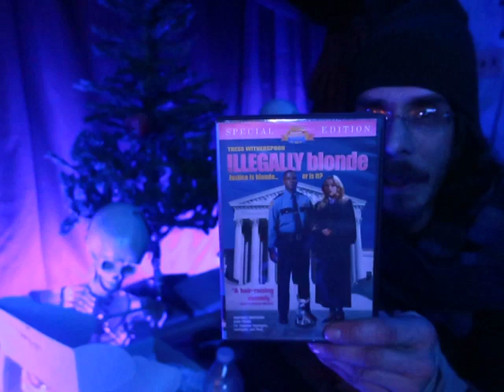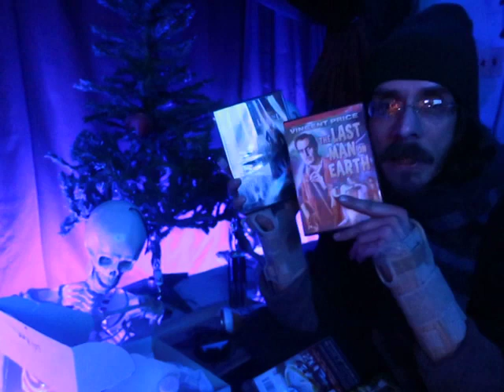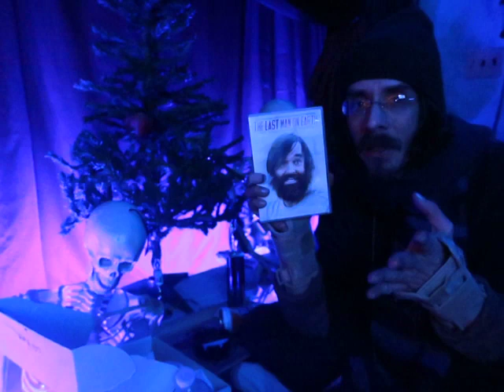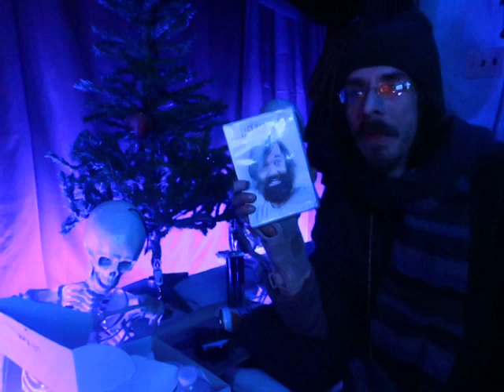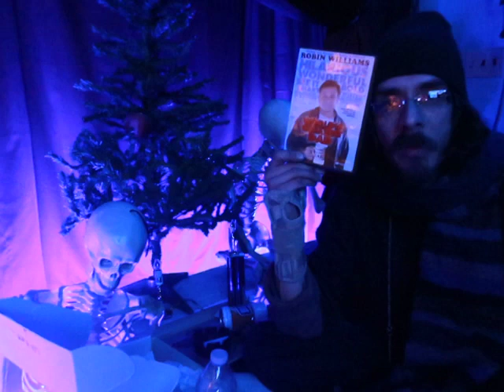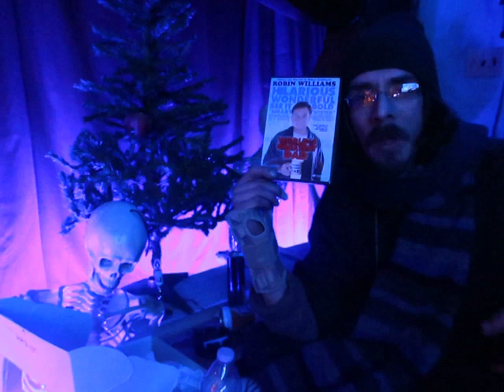Future Scotts Dystopian Sci fi Holiday Special For Loners, Lonely People & The Willfully Alone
Sorry I didn't get around to uploading these right on time for the holidays. I'll try to keep more uploads coming. Merry Christmas, Happy New Year, and God Bless all of you and your families.